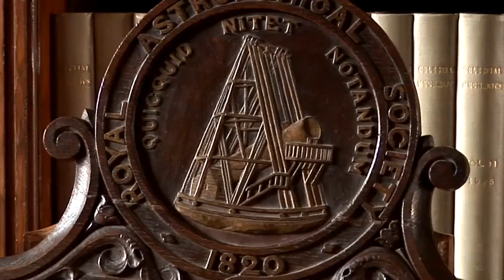How To Differentiate Solar System And Galaxy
Have you ever wanted to get good at solar system. Well look no further than this educational resource on How To Differentiate Solar System And Galaxy . Follow Videojug's professional experts as they steer you through this informative video.